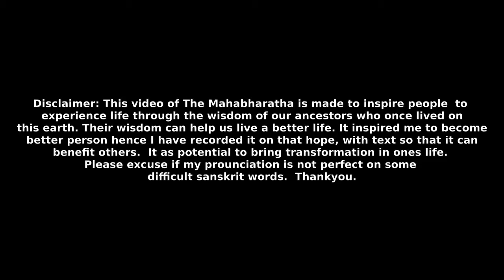Section 220 - Arjuna Vanavasa Parva - Vibhatsu reaches Probhasa | Adi Parva|Volume 1|The Mahabharata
Then Arjuna of immeasurable prowess saw, one after another, all the sacred waters and other holy places that were on the shores of the western ocean. Vibhatsu reached the sacred spot called Probhasa.

This video contains English Commentary  voice over of The Mahabharata, Volume 1, Adi Parva, Section 220 - Arjuna Vanavasa Parva